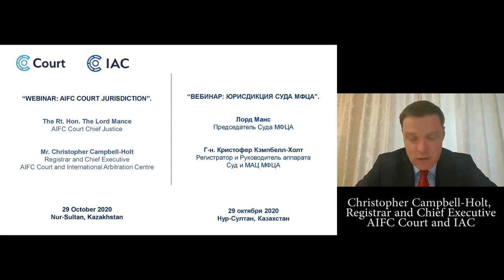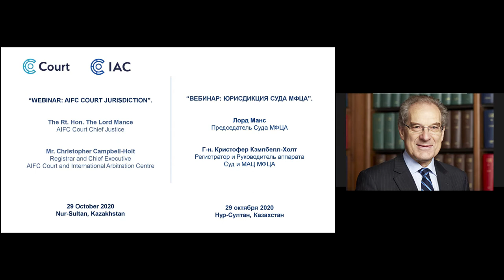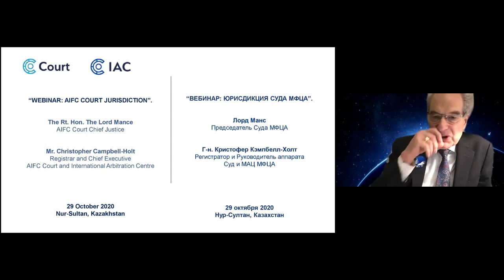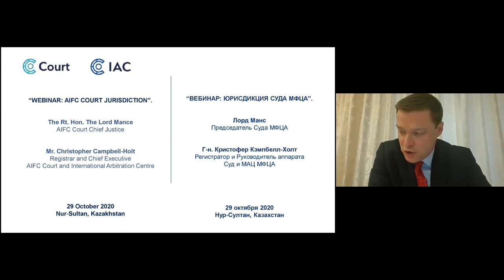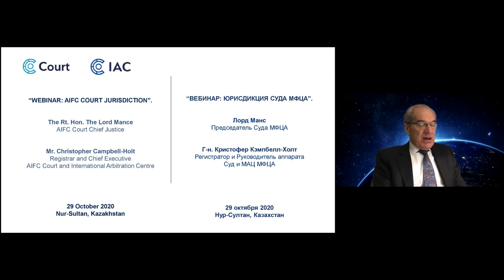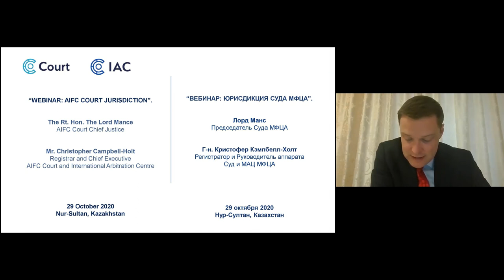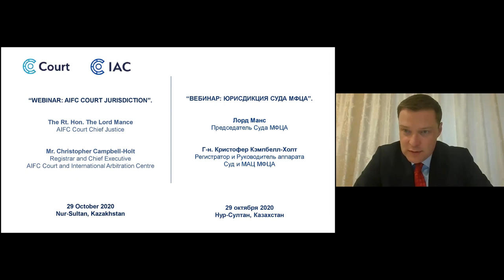Webinar 24: AIFC Court Jurisdiction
The AIFC Court is delighted to present you a webinar on AIFC Court Jurisdiction that was delivered ONLINE by the AIFC Court Chief Justice, The Rt. Hon. The Lord Mance on 29 October 2020. This is a one-hour webinar that will provide an overview of the AIFC Court Jurisdiction and specific details on how civil and commercial disputes in the AIFC are resolved applying the highest international standards.